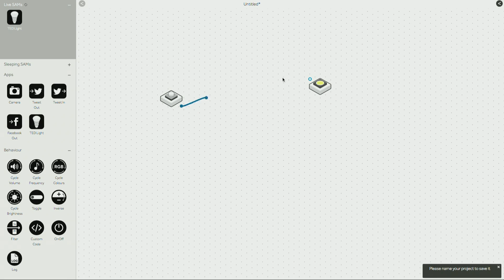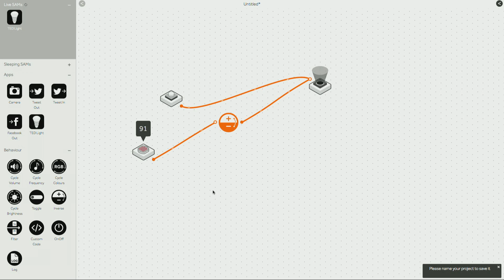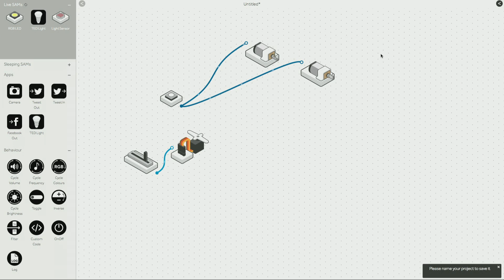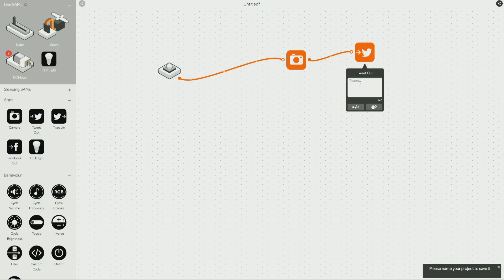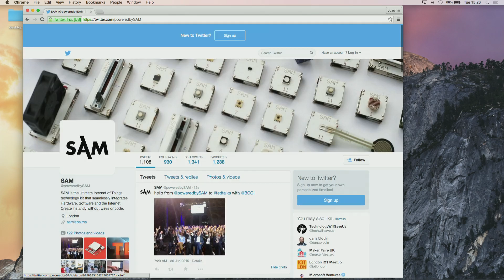Joachim Horn: A solution for building a generation of inventors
What if building intelligent systems and innovations was as easy as drawing connections on a computer screen? If stable building blocks could be linked to create dynamic new functions and systems? Joachim Horn has made this possible. His toolkit puts the brainpower and experience of engineers in the hands of anyone interested in experimenting with new ideas and inventions. He enables anyone with imagination to go from idea to prototype almost instantly, significantly speeding up the traditionally slow development process.

TED@BCG was a TED-curated event featuring a diverse group of speakers from across the BCG community. Jointly produced by TED and BCG, the event put a spotlight on ideas, projects and insights that will contribute to the pursuit of growing ever onward and upward.